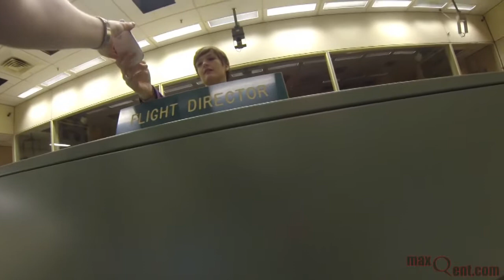Apollo Flight Control Room Tour - 01 February 2013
Tour of the Apollo Flight Control Room at NASA's Johnson Space Center on February 1, 2013.  This is the actual room from which the missions to the Moon were controlled in the late 1960s/early 1970s.  Filmed by Nathan Moeller of Astro95 Media.